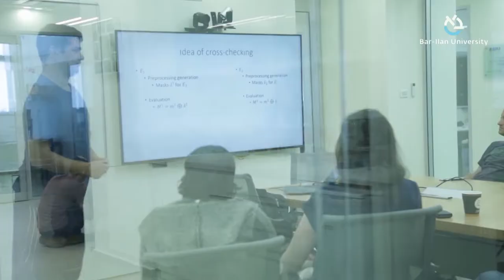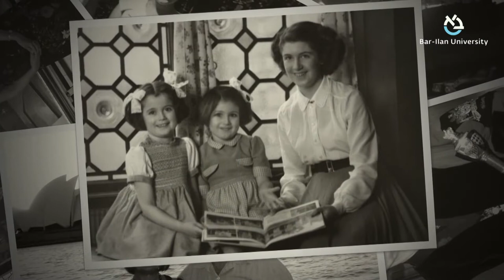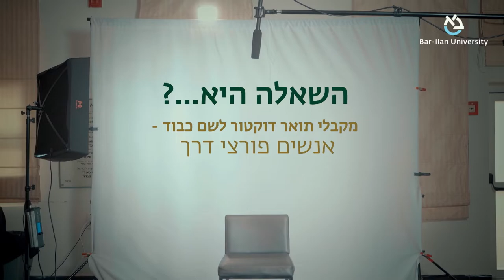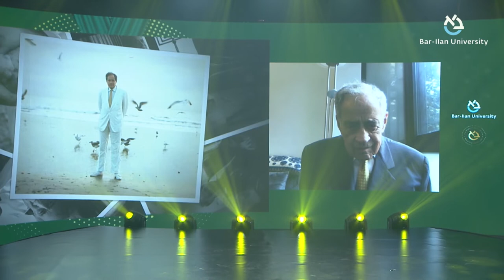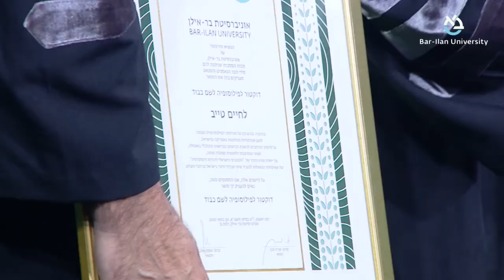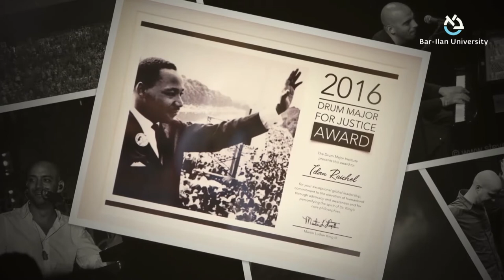טקס הענקת תוארי דוקטור לשם כבוד תשפ"א – אוניברסיטת בר-אילן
Honorary Doctorate Conferment Ceremony 2021 – Bar-Ilan University
On Sunday, May 30, 2021, Bar-Ilan University awarded Honorary Doctorate Degrees to outgoing Mossad director Yossi Cohen; Academy Award-winning film producer Arthur Cohn; former UK Supreme Court president Baroness Brenda Hale of Richmond DBE; singer, songwriter and composer Idan Raichel; entrepreneur and philanthropist Haim Taib; Rabbi David Stav on behalf of the Tzohar Rabbinical Organization; Nobel Prize laureate Prof. M. Stanley Whittingham; and Moderna chief medical officer Dr. Tal Zaks.  Dr. Hila Korach was MC and Israeli musician Hanan Ben Ari performed.

בטקס שהתקיים ביום ראשון, 30 במאי 2021, הוענקו תוארי דוקטור לשם כבוד לראש המוסד היוצא יוסי כהן, למדען הראשי של חברת מודרנה ד"ר טל זקס, לזמר היוצר עידן רייכל, לארגון רבני "צהר", לנשיאה לשעבר של בית המשפט העליון הבריטי הברונית הייל מריצ'מונד, לחתן פרס נובל לכימיה בשנת 2019 פרופ' סטנלי ויטנגהאם, למפיק היהודי-שוויצרי ארתור כהן ולפילנטרופ חיים טייב.  את הטקס הנחתה ד"ר הילה קורח וליווה בשיריו המוזיקאי חנן בן ארי.